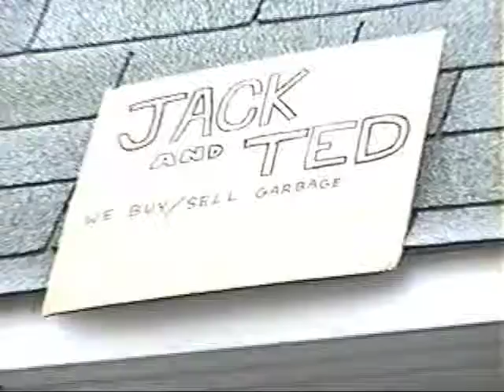Jack & Ted Intro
Movies we made when we were kids.